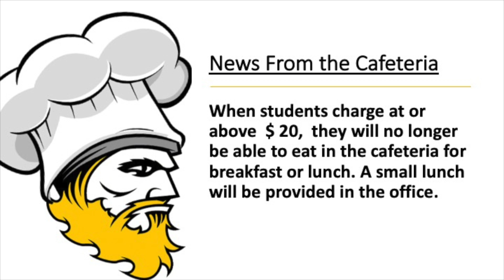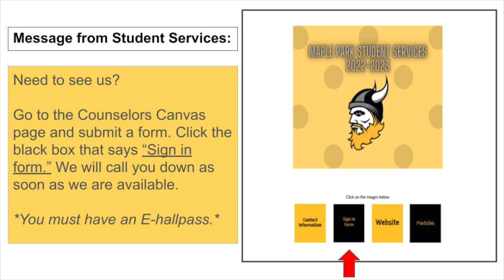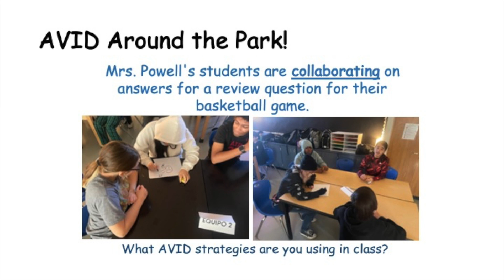announcements 01 26 2023